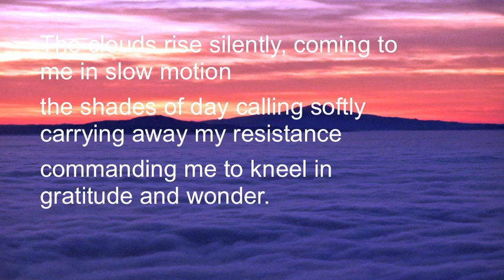Assisi - Solitude on Mount Subasio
Assisi - Solitude on Mount Subasio, video by Ingrid Henzler, music Kindred Spirit Deuter, pictures / poem Ingrid Henzler and Frank Filtsch

Le nuvole silenziose sorgono, procedendo pigramente verso di me
le sfumature del giorno mi invitano dolcemente ad abbandonarmi
mi intimano ad inginocchiarmi in segno di gratitudine e meraviglia. Ascolto
e sotto la mia pelle sento il battito del cuore del mondo
è il polso del flusso e riflusso dell'universo che promette
che io mi dissolverò nello spazio lontano, nel cuore
della natura, la natura da cui sono giunto intatto, avanzando
poi, inciampando a fianco degli eserciti ribelli che per sempre
svaniranno nella morbida luce dell'ora del tramonto.(poesia tradotta da Graziella Ardia)